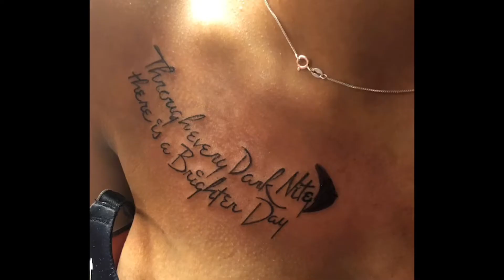MY FIRST TATTOO EXPERIENCE *GONE BAD* HE SPELLED A WORD WRONG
Watch this video and see how my first tattoo experience was a complete disaster ... (bad customer service)

Also list some video ideas you’d like to see!